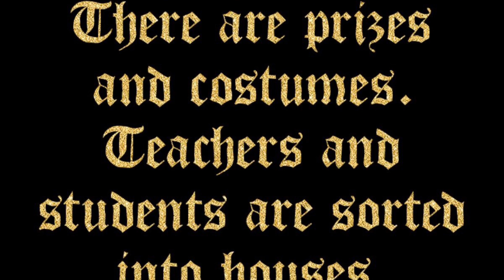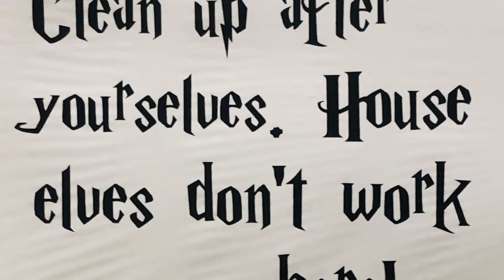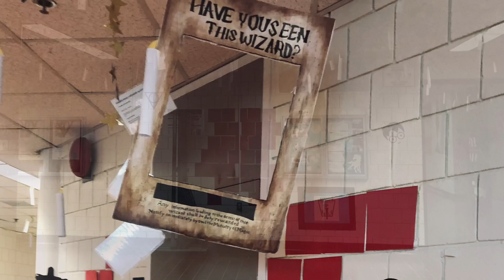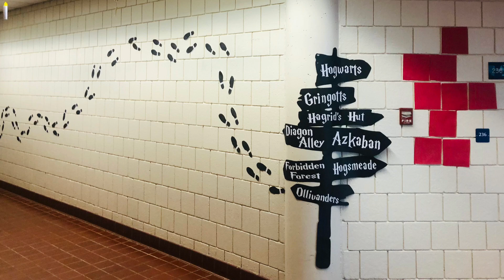Hogwarts Comes to C. Milton Wright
Every year the teachers and staff of C. Milton Wright transform the school into Hogwarts.  Celebrating a deep dive into reading and a series that captured people's hearts over 25 years ago.  Students dress in "house colors" and receive prizes, PE classes play Quidditch, and the music of the Harry Potter movies fills the air.